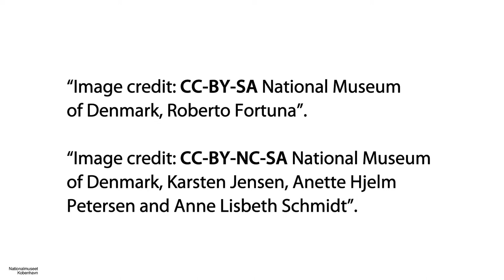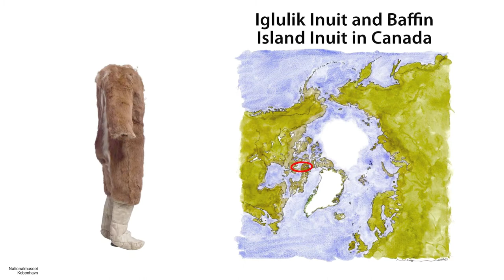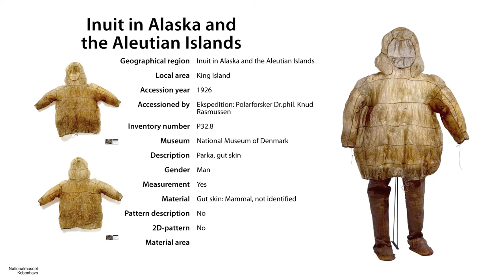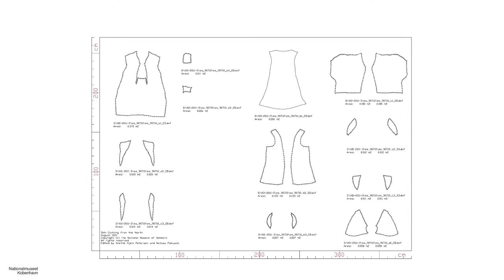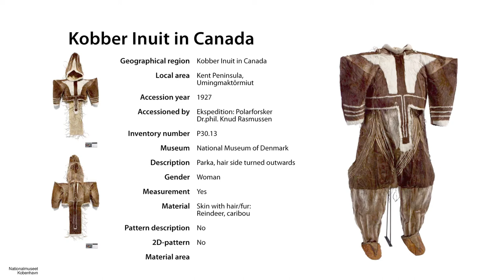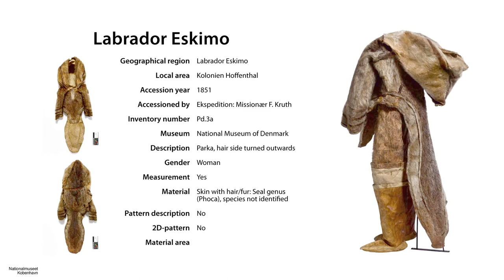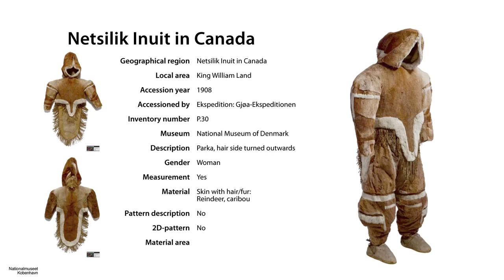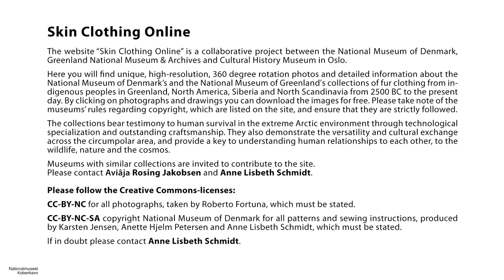Skin Clothing Online/Alaska and Canada: 32 outfits-58 min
Alaska and Canada: 32 outfits-58 min

Skin Clothing Online

The website “Skin Clothing Online” is a collaborative project between the National Museum of Denmark, Greenland National Museum & Archives and Cultural History Museum in Oslo.

Here you will find unique, high-resolution, 360 degree rotation photos and detailed information about the National Museum of Denmark’s and the National Museum of Greenland's collections of fur clothing from indigenous peoples in Greenland, North America, Siberia and North Scandinavia from 2500 BC to the present day. By clicking on photographs and drawings you can download the images for free. Please take note of the museums’ rules regarding copyright, which are listed on the site, and ensure that they are strictly followed.

The collections bear testimony to human survival in the extreme Arctic environment through technological specialization and outstanding craftsmanship. They also demonstrate the versatility and cultural exchange across the circumpolar area, and provide a key to understanding human relationships to each other, to the wildlife, nature and the cosmos.

Museums with similar collections are invited to contribute to the site. Please contact Aviâja Rosing Jakobsen and Anne Lisbeth Schmidt.

Please follow the Creative Commons-licenses:

CC-BY-NC for all photographs, taken by Roberto Fortuna, which must be stated.

CC-BY-NC-SA copyright National Museum of Denmark for all patterns and sewing instructions, produced by Karsten Jensen, Anette Hjelm Petersen and Anne Lisbeth Schmidt, which must be stated.

If in doubt please contact Anne Lisbeth Schmidt.

to find out more.

Filename
SCO Alaska and Canada.mov